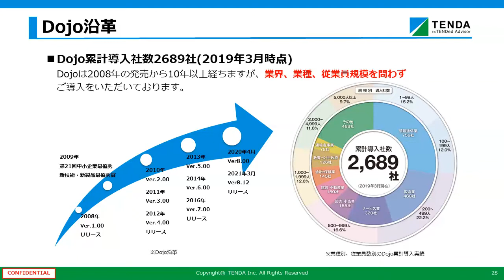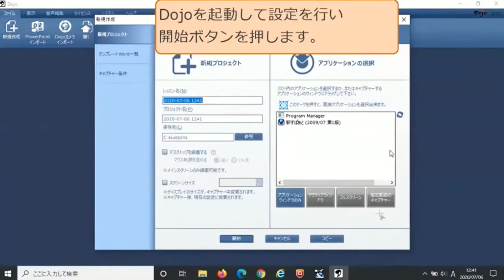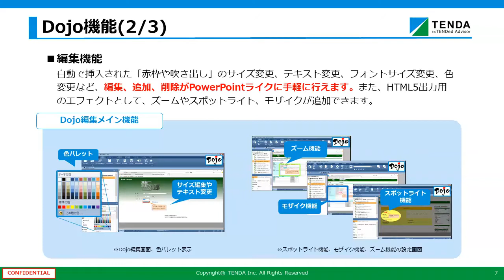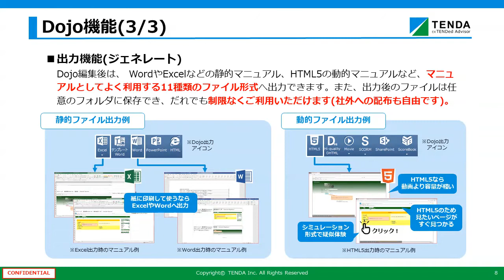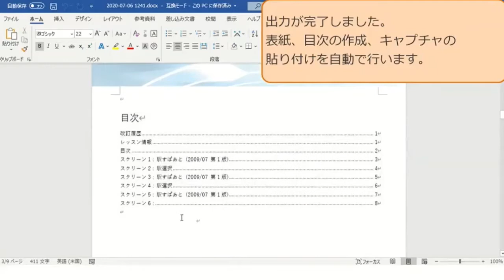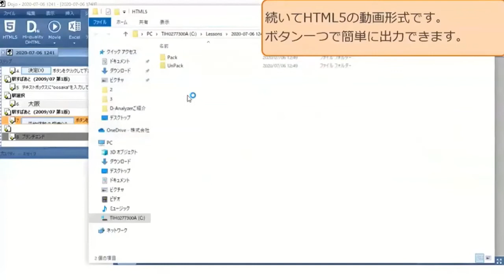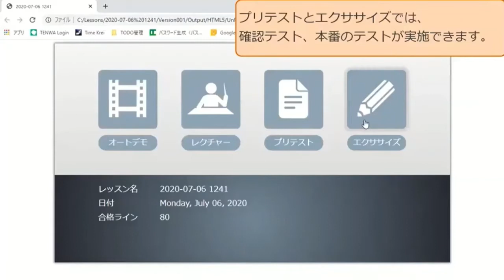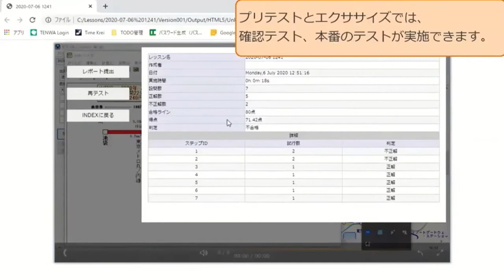Dojoご紹介動画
※本コンテンツはマニュアル作成ソフト「Dojo」で作成しています。